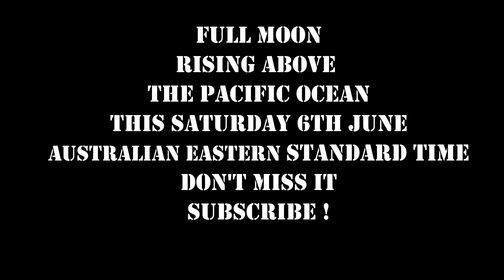Panasonic HC- W585M Can you ZOOM to the MOON with a Video Camera? (Live Video No Edits)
I have been taking video of the new moon each night. Today was almost a half moon leading up to my full moon video planned on Saturday 6th June form Queensland Australia.
The moon is set to rise above the pacific ocean just before sunrise.